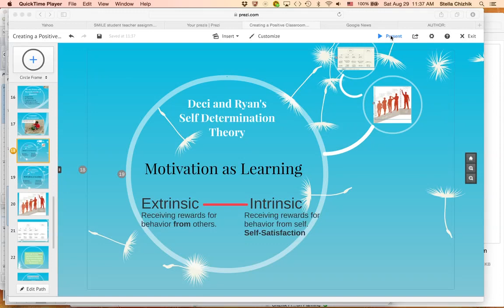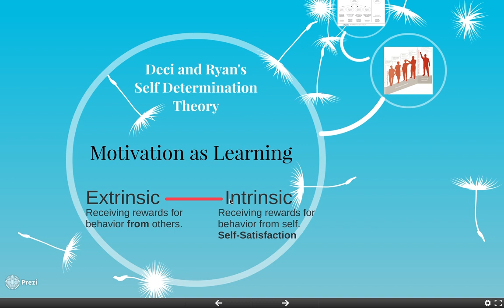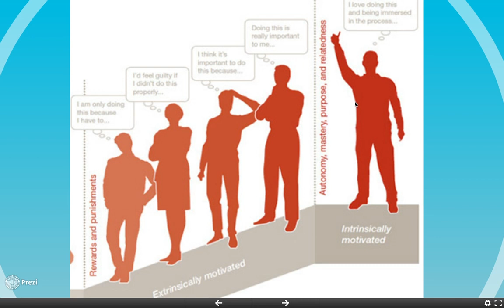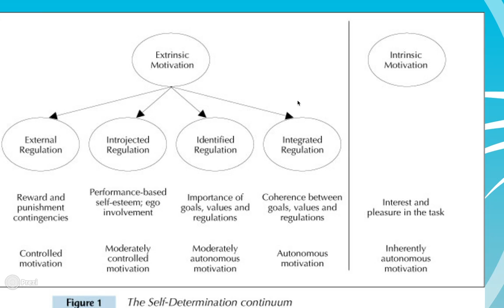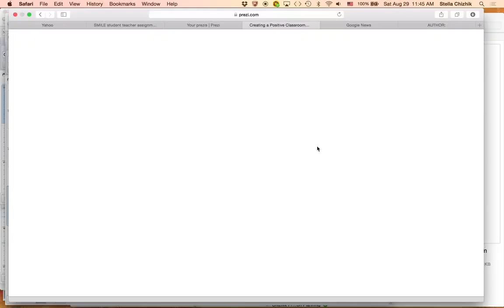EPositive Classroom part 3